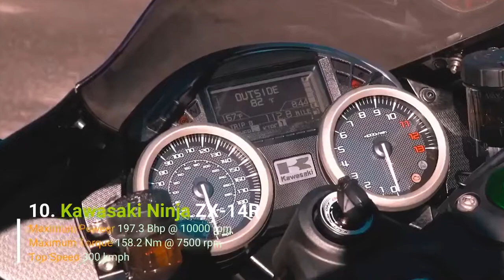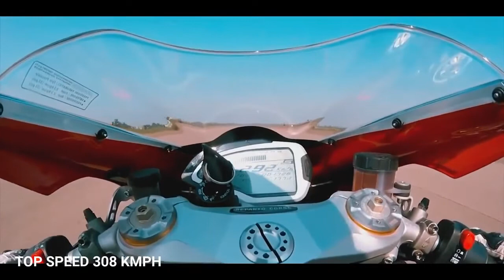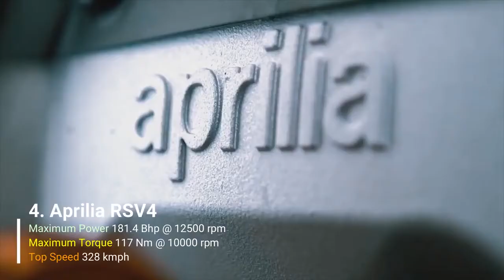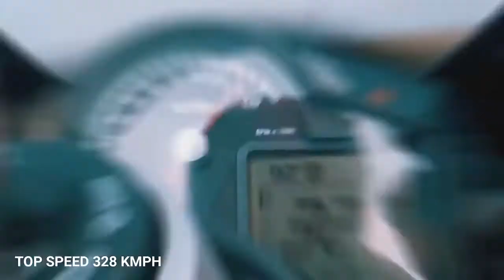Top 10 Fastest Bikes in the World 2020 ducati best sports bike in the world ToP 10s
fastest bikes in the world you never see.